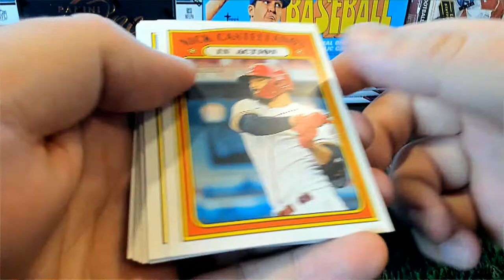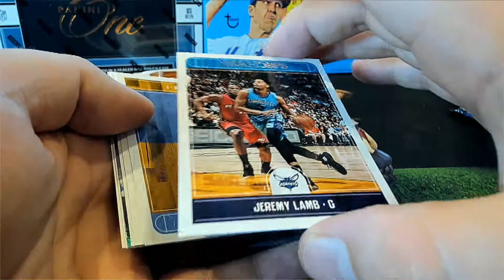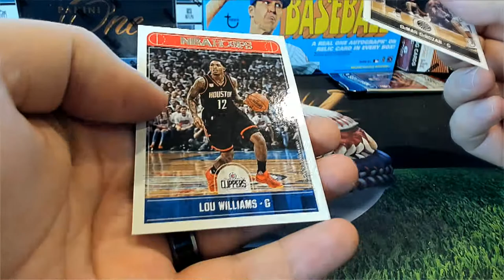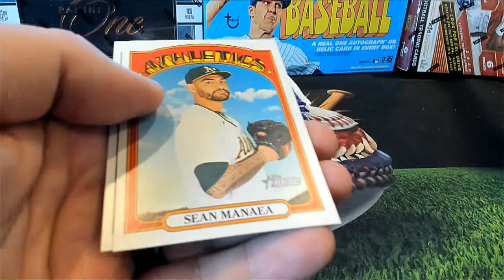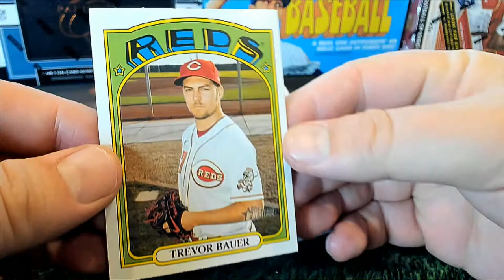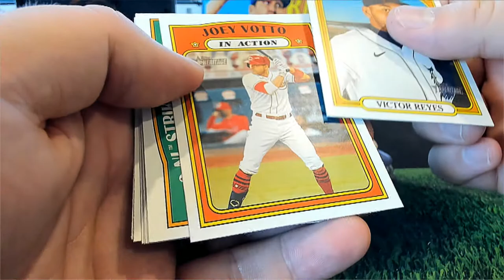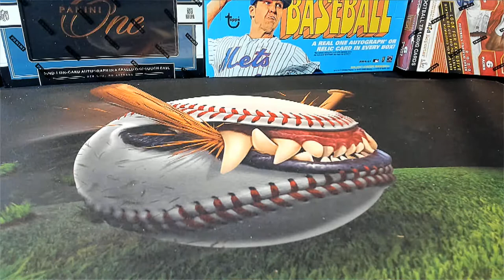PACK RIPS FOR DJ L ANDREW T & MARK R